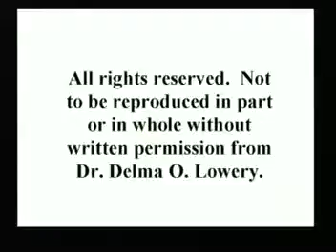Hebrews 10:1-39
The letter to the Hebrews ( Bible Studies) Delma Lowery